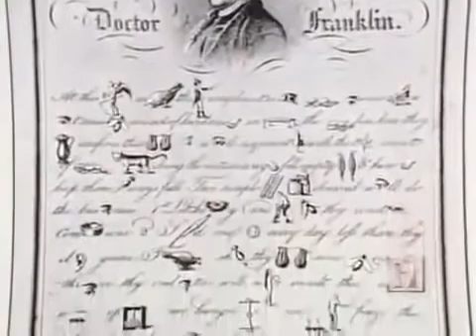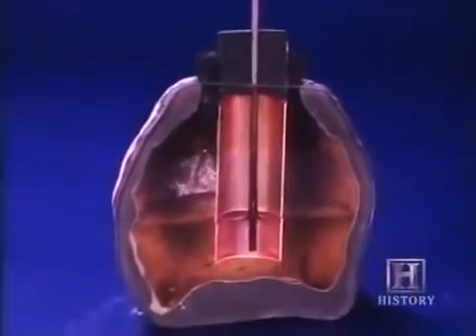How did Benjamin Franklin discovered electricity||The origin of electricity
In 1748, Franklin, then 42 years old, had expanded his printing business throughout the colonies and become successful enough to stop working. Retirement allowed him to concentrate on public service and also pursue more fully his longtime interest in science. In the 1740s, he conducted experiments that contributed to the understanding of electricity, and invented the lightning rod, which protected buildings from fires caused by lightning. In 1752, he conducted his famous kite experiment and demonstrated that lightning is electricity. Franklin also coined a number of electricity-related terms, including battery, charge and conductor.

In addition to electricity, Franklin studied a number of other topics, including ocean currents, meteorology, causes of the common cold and refrigeration. He developed the Franklin stove, which provided more heat while using less fuel than other stoves, and bifocal eyeglasses, which allow for distance and reading use. In the early 1760s, Franklin invented a musical instrument called the glass armonica.